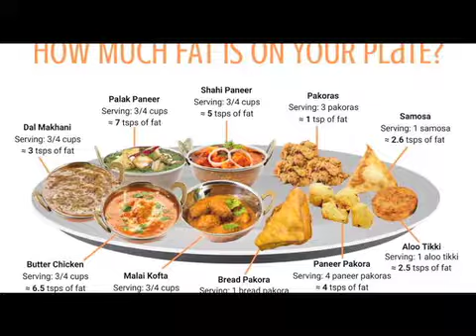Deljit Bains Fraser Health